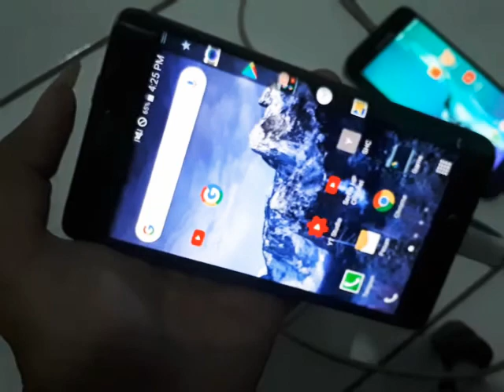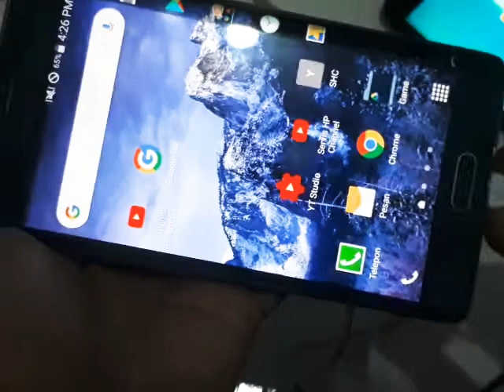Cara bedakan hp rusak usb cas